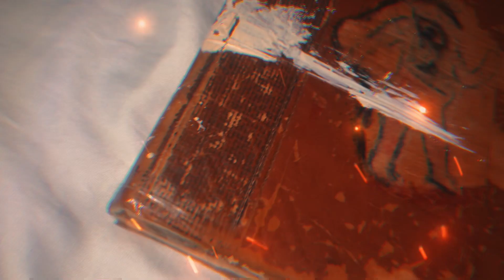ZeusDotcom: The Last Ark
The Last Ark